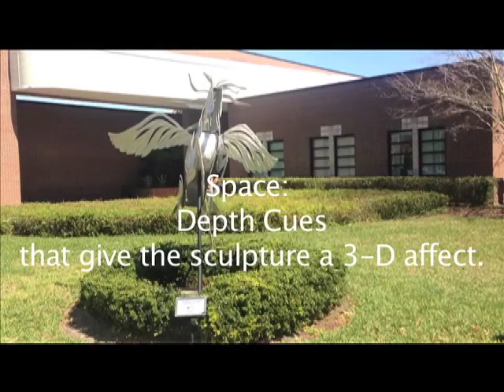Artsy Video Thing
For my Intro to Digital Media Class